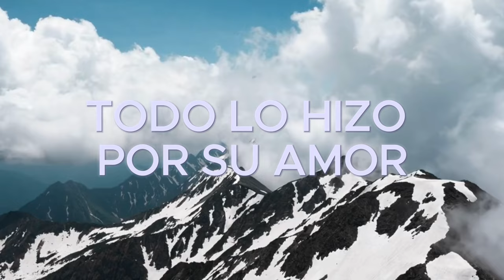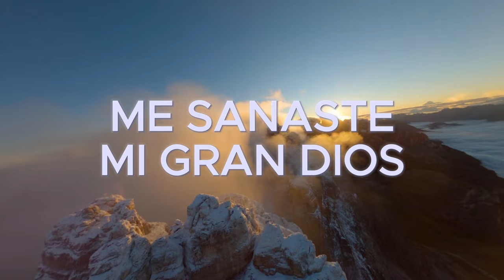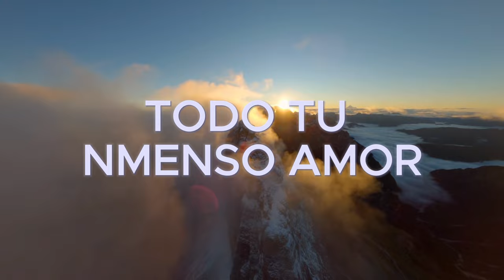GRACIAS SEÑOR - Una hermosa canción de Adoración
Escrita por Jorge L. García